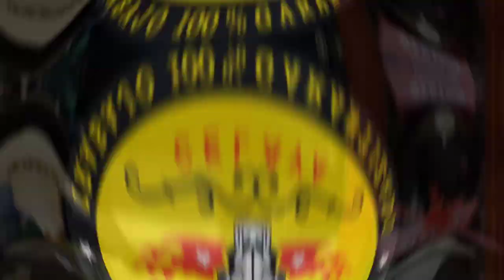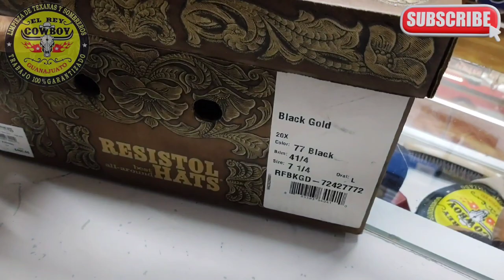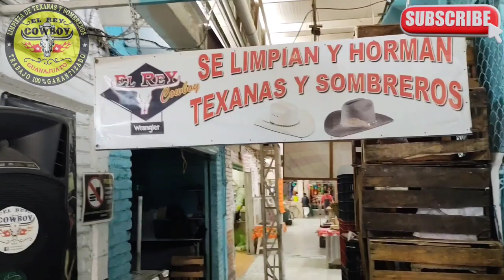PURO CASTOR "BLACK GOLD" 20X (Resistol🇺🇸vs 🇲🇽Tombstone) RESTAURACIÓNES